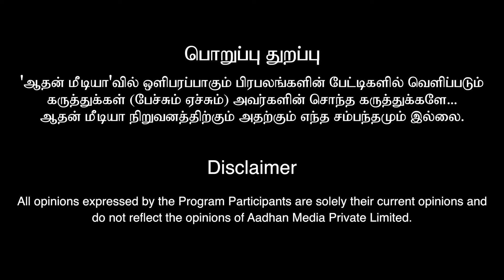இன்றைய பலன்கள் 07.03.2024 | துயரங்கள் நீங்க போகும் ராசிகள் | விஞ்ஞான ஜோதிடர் ஆம்பூர் வேல்முருகன்